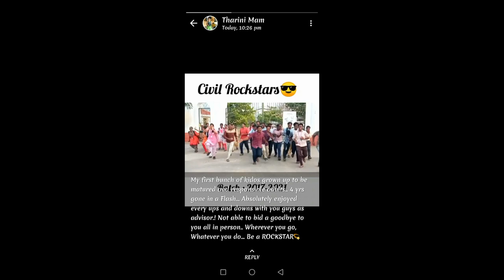college atrocities ||ifet college of engineering ||Reunion celebrations ||civil department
COLLEGE LIFE

Big Gang of Friends, Set Dress, That Gethu katra moment in front of juniors, Dept fights, Revision class attrocities and kaathu entry  [students. ], soup 's revision class [bencha sevuthodu otti podu], Chemistry mam' s kamarkattu eg, presentation on anything & nothing [This line he will explain sir], pal abishegam for sports day banners & rocking annual day, i'd card capture, case, hod room visit.., outstanding lab moments ,  2 clr stick pen, calci kadan vangura moment, retest la um fail aagra moment, online class [kekudha... Am i audible..] Iv ku aal sekura moment, so many hands in single lunch box, Senji trip... Eating snacks during class time, dappa urulra satham, orange smell, chips kadikura sound. Elam sorgam

                     College life is a heaven

Enjoy the little things in life because one day you will look back and realise they were the big things...

     "A sweet ending to a new beginning"

copyrights infos:
we don't own any music's and movie clip copyright that we used in this video!but we some sounds which are obtain free in youtube to explain the story with the better feel to understand.The copyright ACT 1976 under section 107 says the copyrighted content can be used for purposes like criticism,comment,news reporting,teaching,scholarship and research.we used this soundtracks and movie clips to teach people!with a better experience